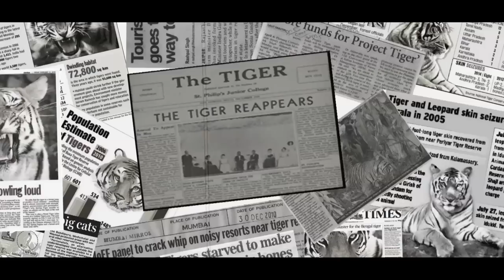50 years of Project Tiger: Reviving the roar of the big cats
Prime Minister Narendra Modi inaugurated a programme ‘Commemoration of 50 years of Project Tiger’.  During the programme, he released the publications ‘Amrit kaal ka vision for tiger conservation’, summary report of 5th cycle of Management Effective Evaluation of Tiger Reserves, declare tiger numbers and release summary report of All India Tiger Estimation (5th cycle). A commemorative coin on completion of 50 years of Project Tiger was also released by the Prime Minister.